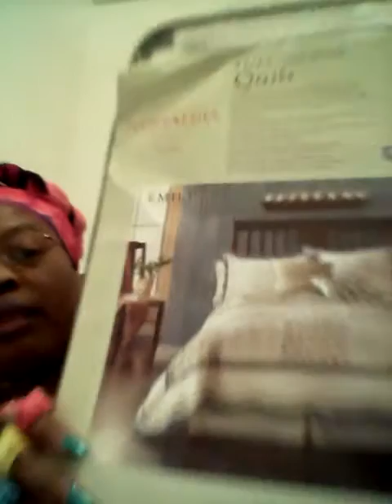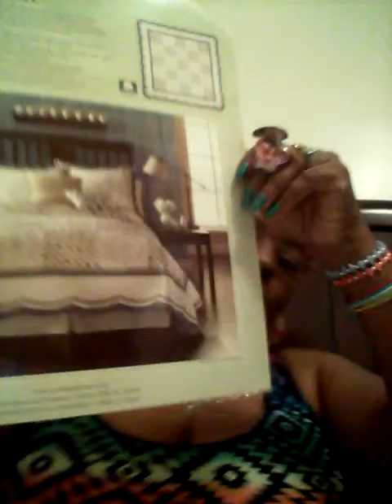LOOK OF THE DAY, BED BATH & BEYOND HAUL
MY OTHER YOUTUBE CHANNELS:

👉"JUICY TINGLES"
This channel is geared towards people who like ASMR/MUKBANG

👉"Demetria Wilson"
This channel was originally geared towards Child Support questions and answers

👉INSTAGRAM eyesmarriednow

Demetria EyesMarriedNow Wilson

👉MAILING ADDRESS
683 Ridge Rd #305

LOOK OF THE DAY, BED BATH AND BEYOND HAUL...By: EyesMarriedNow 👀